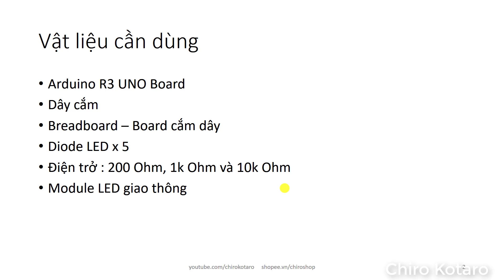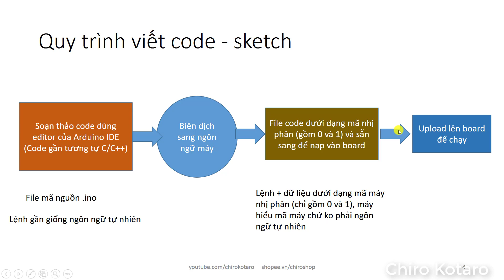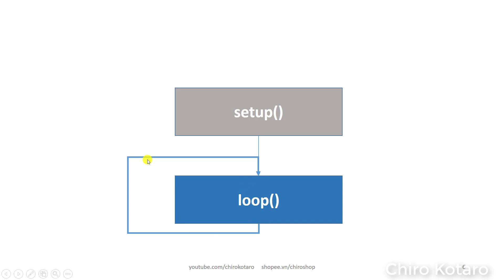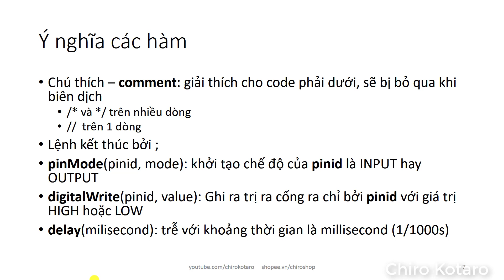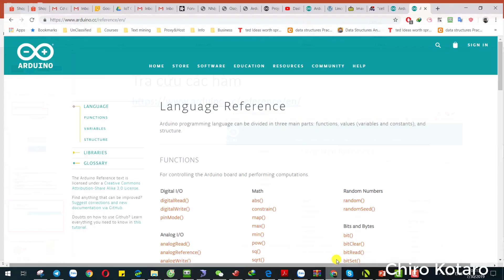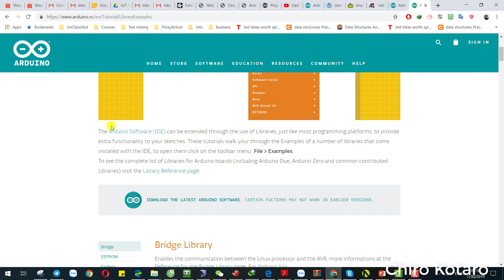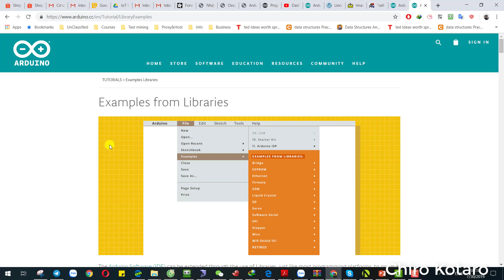Arduino căn bản - S2.1.Tóm tắt các lệnh cơ bản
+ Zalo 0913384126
+ Youtube.com/chirokotaro